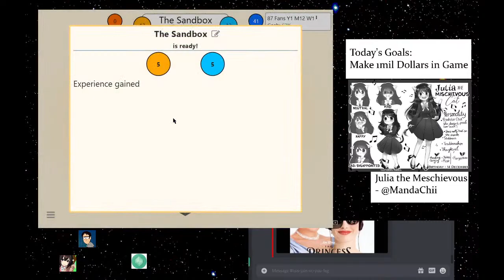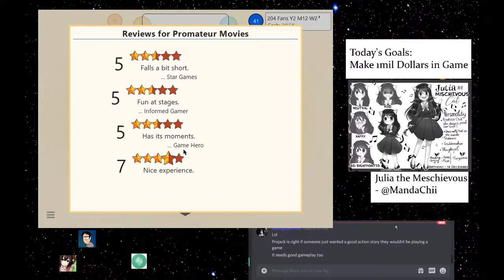The Allen Show Episode #29: The Gamer Life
Projack: "I'm not a gamer."